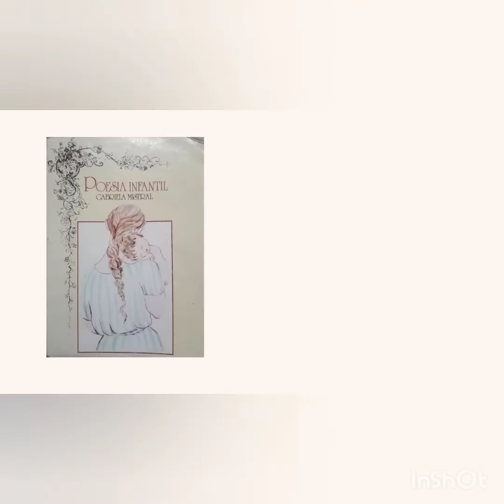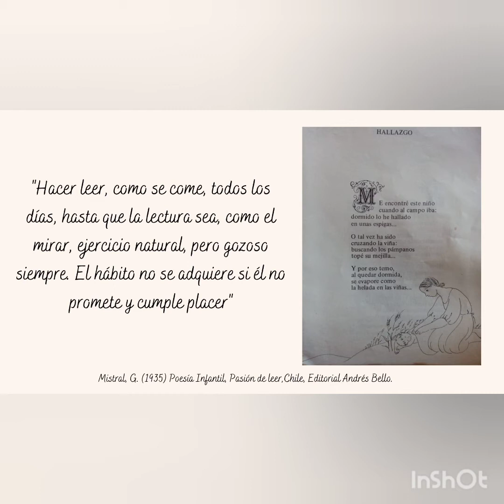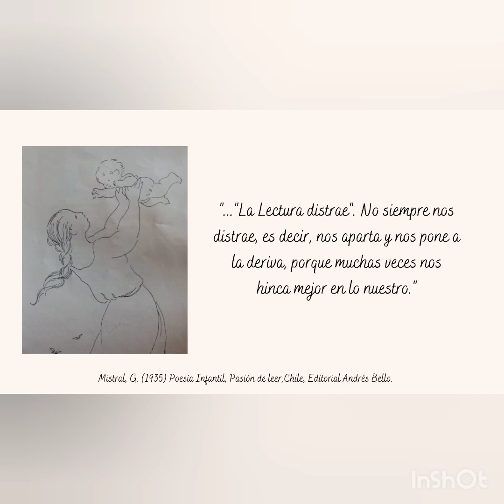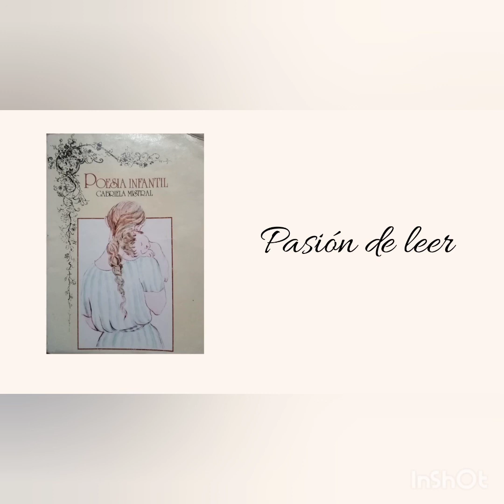Pasión de leer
Pasión de leer presenta alguna citas textuales, del prólogo del mismo título correspondiente al libro: Poesía Infantil; donde Gabriela Mistral señala la importancia de la lectura.
Las Ilustraciones son de: Marta Carrasco y pertenecen al mismo libro, publicado por la editorial Andrés Bello.